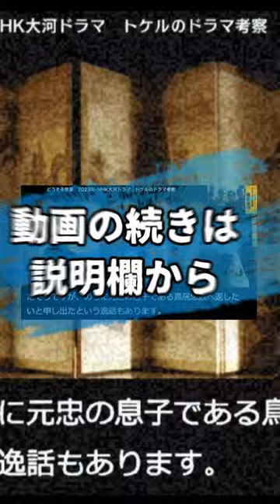【どうする家康】ネタバレ考察大河ドラマ最新感想 鳥居元忠の最期！茶々が狙っていることは？大谷吉継が白ずきんの理由！第41回2023年10月29日放送解説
こんにちは。トケル と言います。

※切り抜き前の元動画はこちらのチャンネルで公開しています

元動画で詳しく話していますが、
僕の動画は考察というより、想像・創造です。
ドラマを楽しむために考えていく動画です。
当たる外れるとか正確な考察は求めていません。
僕の動画は「いろんな可能性がある」をみんなで共有してワイワイ楽しむことを目的として
います。正解を出そうとは思っていません。むしろ無理です（笑）
推理小説と違って、テレビドラマは放送内容から全ての回答を導くことができる作りにはなってないと思うので、基本的には「予想」しかできないんですよね。
想像を膨らませて、「ありえない」ことも一緒に考えていきましょう！
そういう主旨なので、それを否定するコメントは避けていただくようお願い
します。ただ、「〜〜理由でありえないと思う」というコメントは大歓迎です！
そもそもテレビドラマは幅広い視聴者を対象に作られているので推理小説
とは違い、示された証拠から正解を導くなんてできないと僕は思っています(^_^;)
切り抜き前の動画をみていただかないと伝わらないことがあると思いますので、まず見てくださいね！

■再生リスト（過去の関連動画をご覧いただけます）

2023年　NHK大河ドラマ
「どうする家康」感想・考察

■出演者
役名　ー　俳優名・女優名

松平元康（まつだいら もとやす）
徳川家康
演：松本潤

瀬名（せな）
演：有村架純

於大の方（おだいのかた）
演：松嶋菜々子

酒井忠次（さかい ただつぐ）
演：大森南朋

石川数正（いしかわ かずまさ）
演：松重豊

鳥居忠吉（とりい ただよし）
演：イッセー尾形

鳥居元忠（とりい もとただ）
演：音尾琢真

大久保忠世（おおくぼ ただよ）
演：小手伸也

平岩親吉（ひらいわ ちかよし）
演：岡部大

夏目広次（なつめ ひろつぐ）
演：甲本雅裕

本多忠真（ほんだ ただざね）
演：波岡一喜

本多忠勝（ほんだ ただかつ）
演：山田裕貴

榊原康政（さかきばら やすまさ）
演：杉野遥亮

今川義元（いまがわ よしもと）
演：野村萬斎

今川氏真（いまがわ うじざね）
演：溝端淳平

関口氏純（せきぐち うじずみ）
演：渡部篤郎

巴（ともえ）
演：真矢ミキ

武田信玄（たけだ しんげん）
演：阿部寛

飯富昌景（おぶ まさかげ）
演：橋本さとし

織田信長（おだ のぶなが）
演：岡田准一

明智光秀（あけち みつひで）
演：酒向芳

足利義昭（あしかが よしあき）
演：古田新太

穴山梅雪 / 信君（あなやま ばいせつ / のぶただ）
演：田辺誠一

井伊直政（いい なおまさ）
演：板垣李光人

糸（いと）
演：志田未来

於愛の方（おあいのかた）
演：広瀬アリス

お市（おいち）／茶々
演：北川景子

大鼠（おおねずみ）
演：千葉哲也

おふう
演：天翔愛

お万（おまん）
演：松井玲奈

お葉（およう）
演：北香那

おりん
演：天翔天音

女大鼠（おんなおおねずみ）
演：松本まりか

亀姫（かめひめ）
演：當真あみ

空誓上人（くうせいしょうにん）
演：市川右團次

五徳（ごとく）
演：久保史緒里

佐久間信盛（さくま のぶもり）
演：立川談春

柴田勝家（しばた かついえ）
演：吉原光夫

武田勝頼（たけだ かつより）
演：眞栄田郷敦

茶屋四郎次郎（ちゃやしろうじろう）
演：中村勘九郎

千代（ちよ）
演：古川琴音

徳川信康（とくがわ のぶやす）
演：細田佳央太

豊臣秀吉（とよとみ ひでよし）
演：ムロツヨシ

服部半蔵 / 正成（はっとり はんぞう / まさしげ）
演：山田孝之

久松長家（ひさまつ ながいえ）
演：リリー・フランキー

本多正信（ほんだ まさのぶ）
演：松山ケンイチ

水野信元（みずの のぶもと）
演：寺島進

他

■スタッフ

ナレーター
寺島しのぶ

脚本
古沢良太

演出
村橋直樹
川上剛
小野見知

制作統括
磯智明

村山峻平
川口俊介

制作
NHK

公開日時点で最新。
結末 あらすじ ストーリー予想をしています。
ドラマ考察、最新感想です。

動画内容の要約を掲載しています↑

★このチャンネルを支援したいと思う方はメンバーシップ登録をお願いします！